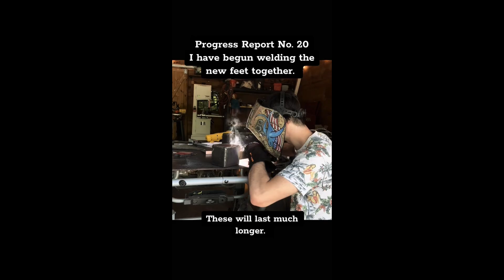This Animatronic Is a Disaster Waiting to Happen...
Meet Nosy — the animatronic that’s got the internet shook 😳. Citra is building this massive robot, and people are already calling it a disaster waiting to happen. In this video, I break down the wildest parts of this project, the insane blueprint, and why this thing probably won’t make it out of the garage alive 😂.
Plug Channel: @ZB3Live
If you think this robot is scary, wait until you see the chaos it could cause! 💀🤖

Timestamps:
0:00 – Intro: Why Nosy is going viral
2:15 – The blueprint breakdown
6:30 – Citra’s construction process
12:00 – Why this could go terribly wrong
18:45 – Comedic predictions for Nosy’s “rampage”
24:30 – Outro & final thoughts